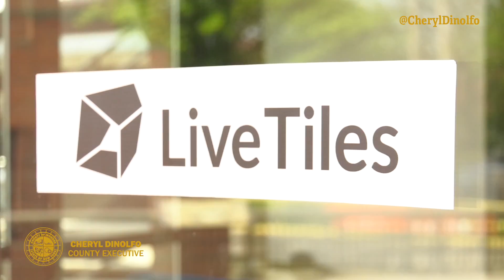State of the county recap 3 Live Tiles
When one of the world’s fastest-growing IT companies chooses our community  to grow hundreds of new jobs, that’s a testament to the fact that Monroe County is open for business now more than ever before!

What company am I talking about? Live Tiles